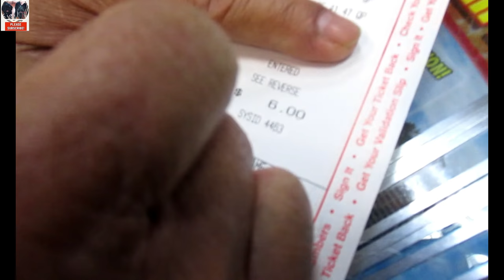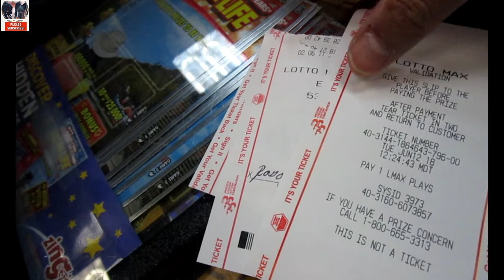OUR LIFE IN CANADA: $30 haircut. Is it worth it? / NagpaTRIM si daddy ng kilay! LOTTO Winner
Guys, this vid was taken some time last week. Dad and I both had our hair done for a total price of $60! Very costly! Mukha kaming mga itlog!
Dad also won a FREE LOTTO ticket! At si Mommy ay busy magluto ng pritong tinik ng isda?